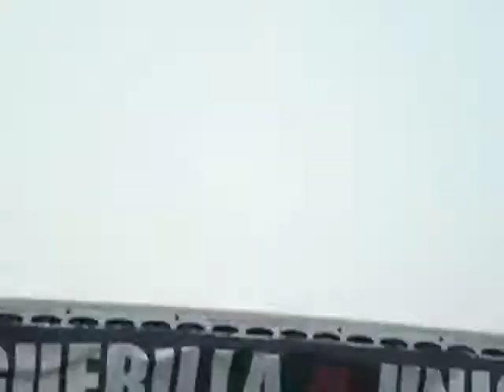Souls Of Mischief - Make Your Mind Up - live @ Rock The Bells NYC 2011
Souls of Mischief performing Make Your Mind Up.